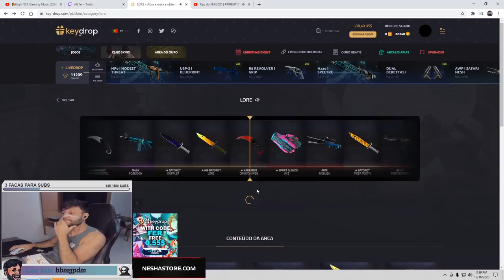GAULES MANDA FARPAS PARA FER!? FER CONTA HISTORIA COM FALLEN NA SUA STREAM!! CSGO MELHORES MOMENTOS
Gaules fala em sua stream e chat indica tudo sobre o Fer, Fer conta historias com Fallen antigamente...

Streamers Highlights 0:00
/Gaules
/Flowpodcast
/Balerostyle
/Fer
/Csrfps
/Massukao
/Saullo
/Hooperfps